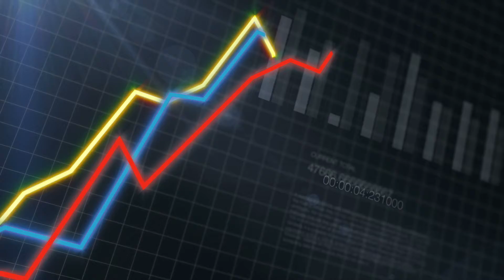Are You an Above or Below Average Chiropractic Practice Owner? - Dr. Gary Rademacher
Dr. Gary Rademacher with important information to help you succeed with your practice.